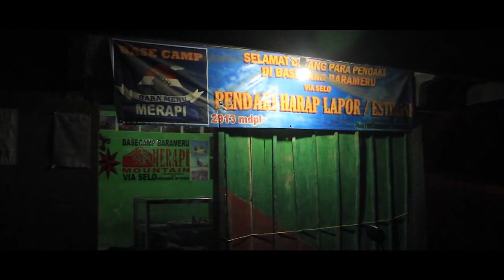GUNUNG MERAPI 2913 MDPL INDONESIA KETEMU TURIS MANCANEGARA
Gunung Merapi (ketinggian puncak 2.930 m dpl, per 2010) adalah gunung berapi di bagian tengah Pulau Jawa dan merupakan salah satu gunung api teraktif di Indonesia. Lereng sisi selatan berada dalam administrasi Kabupaten Sleman, Daerah Istimewa Yogyakarta, dan sisanya berada dalam wilayah Provinsi Jawa Tengah, yaitu Kabupaten Magelang di sisi barat, Kabupaten Boyolali di sisi utara dan timur, serta Kabupaten Klaten di sisi tenggara. Kawasan hutan di sekitar puncaknya menjadi kawasan Taman Nasional Gunung Merapi sejak tahun 2004.

Gunung ini sangat berbahaya karena menurut catatan modern mengalami erupsi (puncak keaktifan) setiap dua sampai lima tahun sekali dan dikelilingi oleh permukiman yang sangat padat. Sejak tahun 1548, gunung ini sudah meletus sebanyak 68 kali.[butuh rujukan] Kota Magelang dan Kota Yogyakarta adalah kota besar terdekat, berjarak di bawah 30 km dari puncaknya. Di lerengnya masih terdapat permukiman sampai ketinggian 1700 m dan hanya berjarak empat kilometer dari puncak. Oleh karena tingkat kepentingannya ini, Merapi menjadi salah satu dari enam belas gunung api dunia yang termasuk dalam proyek Gunung Api Dekade Ini (Decade Volcanoes).